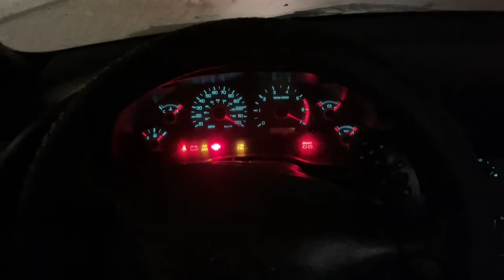🔥AL FIN RETOMAMOS EL PROYECTO DEL MUSTANG 🔥 | Roberto Amaya